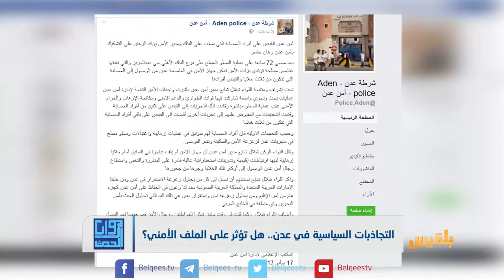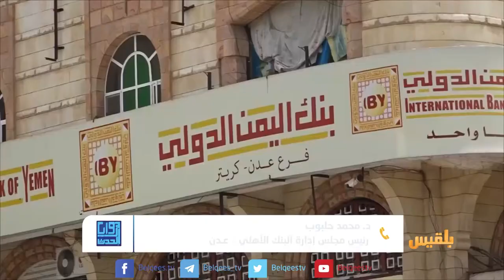زوايا الحدث | التجاذبات السياسية في عدن.. هل تؤثر على الملف الأمني؟ | تقديم: سامي السامعي